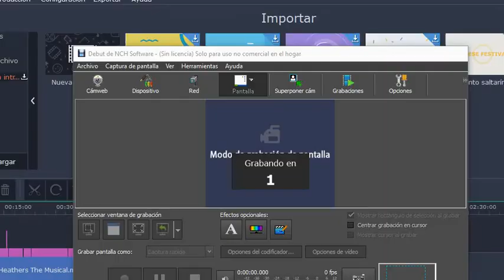Tutorial de slime ft. Heathers (español)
Heathers: El musical completo (subtitulado al español)

¡Hola! Esta es una traducción hecha por alguien que no es profesional, así que me disculpo por los errores que puedan encontrarse tanto en los subtítulos como en la edición del video. Sobre todo, el error en el apodo de Martha (el original es “Dumpstruck”, que significa “camión de basura”, pero me di cuenta demasiado tarde y preferí dejarlo como “camión de carga” jsjajq). Como esta, puede haber otras traducciones no completamente exactas, o errores de puntuación. Pero hey, se hizo lo posible ;D

¡Espero que lo disfruten, y que aprendan a hacer el mejor slime del mundo!

Lista de actores:
Veronica: HALEY ROSENTHAL
JD: ZACHARIAH STERNER
Heather Chandler: KENDYL VAN KIRK
Heather McNamara: OLIVIA FOGHT
Heather Duke: EMILY EIDMAN
Martha: HANNAH HANSON
Ram: RILEY PARKHURST
Kurt: ADAM MEDINA
Padre de Ram/Bud Dean/Entrenador Ripper: TIM ROSENTHAL
Padre de Kurt/ Padre de Veronica/ Director Gowan: BEAU MEYER
Ms. Fleming/ Madre de Veronica: DANIELLE MOSER

Coros:
LAUREN SMITH
EMILY WAGENER
DESTINY KENT
REGAN BOLT
REESE CLOSTERMERY
CALEB LOBRAICO
SEAN MCGLYNN